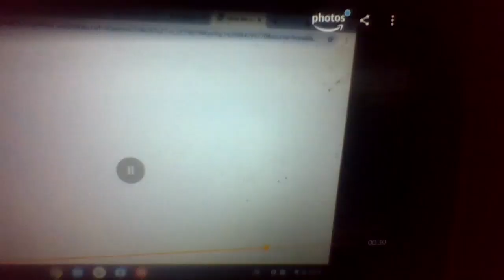"Toons 2" Part 16- Oliver the western engine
Cast
Elroy jetson (The jetsons) As luigi
Stimpson J. Cat (The Ren and Stimpy Show) as Fillmore
Oliver (thomas and friends0 as Uncle topolino